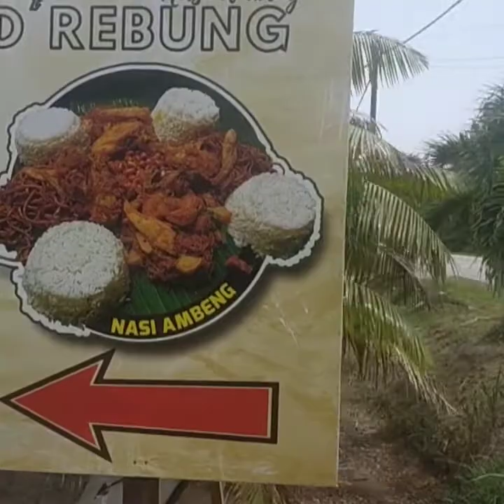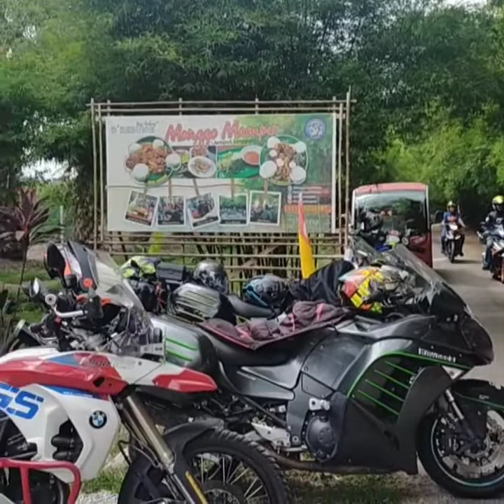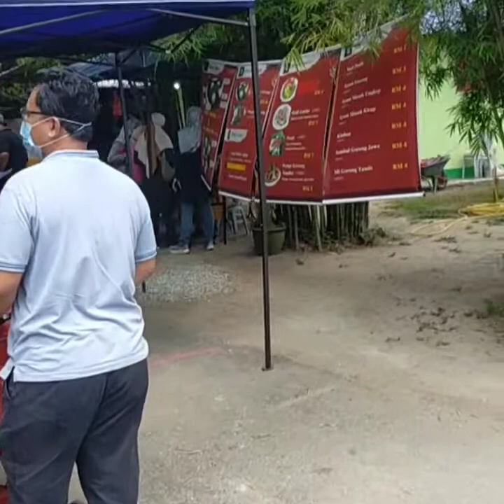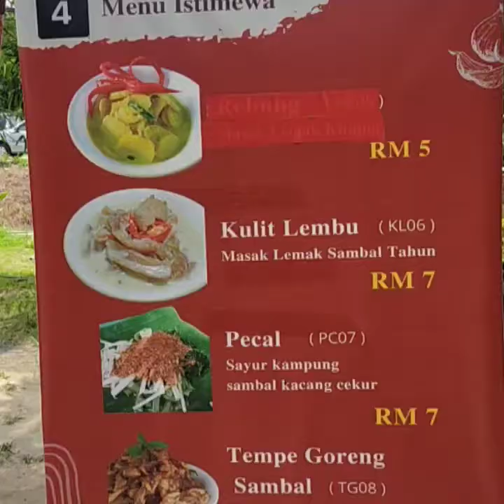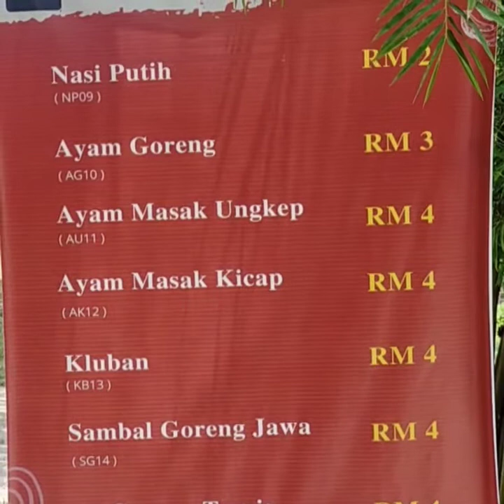NASI AMBENG D'REBUNG BERHAMPIRAN KLIA - BANGHURIS SEPANG